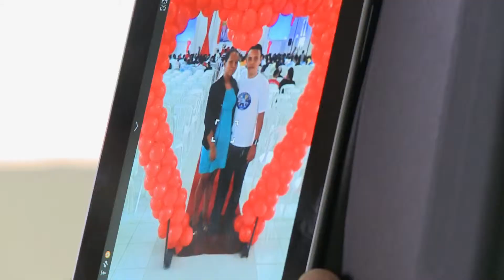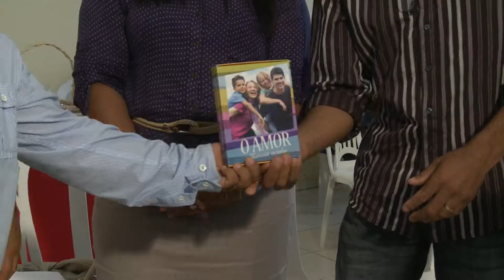Casais da esperança | Novo Tempo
A Igreja Adventista realizou na primeira semana de maio a programação Famílias Blindadas em todo território nacional.  E no Norte do Maranhão, para concluir este lindo projeto o Ministério de Lar e Família organizou um encontro para casais. Mas neste curso só pode se inscrever e participar, o casal que levou outro casal como convidado.
E a receita deu certo porque no sábado dia 11 de maio, o Centro de Treinamento e Lazer (CALT) haviam 250 casais adventistas acompanhados de outros 250 casais convidados, ou seja mil pessoas presentes para aprender um pouco mais sobre o relacionamento entre o casal e do relacionamento com Cristo.
A programação esteve recheada de louvor e contou com a presença pastor Alacy Barbosa que falou do sucesso do casamento ao lado de Cristo. Uma abordagem animada que agradou os casais presentes.

Reportagem - Glória Barreto
Imagens - Juan Samaniego
Edição- Erick Alves